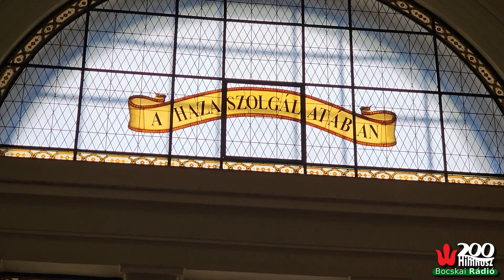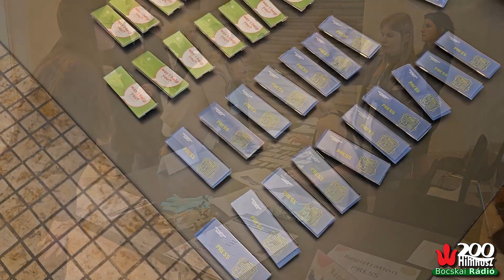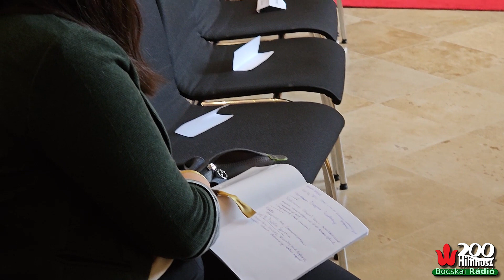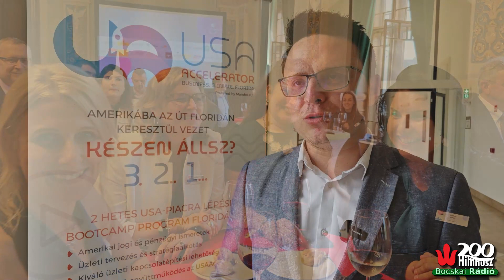Különleges üzleti fórum vállalkozások és egyetemek számára - Hungarian Summit, ezúttal Budapesten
A Hungarian Hub hatodik éve működik azzal a céllal, hogy különböző információkat egy helyre gyűjtsön azok számára a magyarok számára, akik az Egyesült Államokban élnek. Pazaurek Piros, a Hungarian Hub elnöke, a Hungarian Summit ötletgazdája és megvalósítója nagyot álmodott munkatársaival, és a budapesti Nemzeti Közszolgálati Egyetemen találkoztatta össze az amerikai és a magyarországi kulturális élet, sport, közösségi élet, üzlet, felsőoktatás területén elkötelezett személyeket. Pazauerek Piros főszervező és résztvevők adtak interjút rádiónknak.